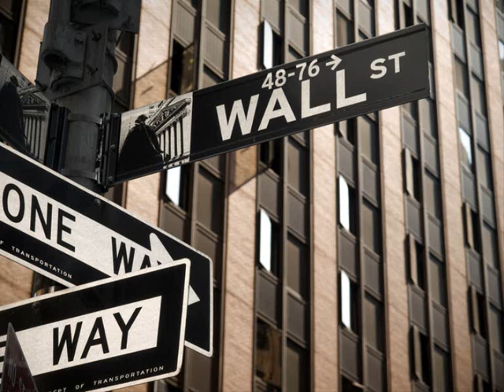ferrous_0001.wmv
'Ferrous' a poem from the sequence 'SAMPO: Heading Further North written by Bob Beagrie & Andy Willoughby and set to music by Gobble Racket. 'SAMPO: Heading Further North' is inspired by Kalevala and many trips to Finland. This poem personifies iron once the wicked hornet has poisoned the smelt, making it forever thirsty for blood.